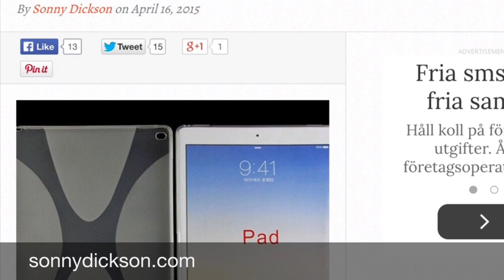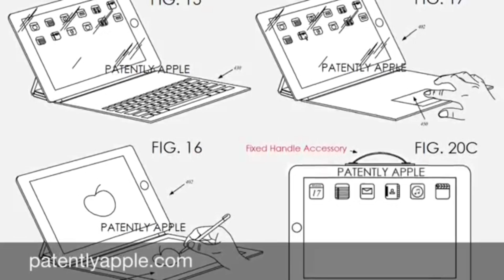A real iPad Pro case leaked - finally I believe in this device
Here is a new leak of a case for the rumored iPad Pro. This looks like the real deal, and now I believe we will see an iPad Pro. Watch this video why.

Watch related videos from the WIMP playlist (sorted from oldest to newest)